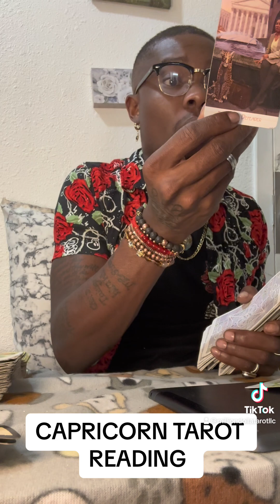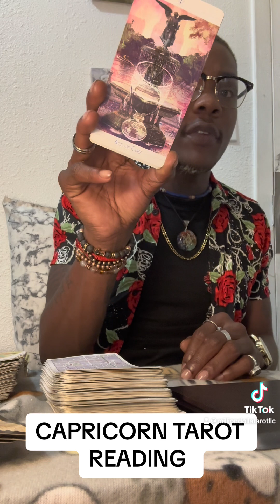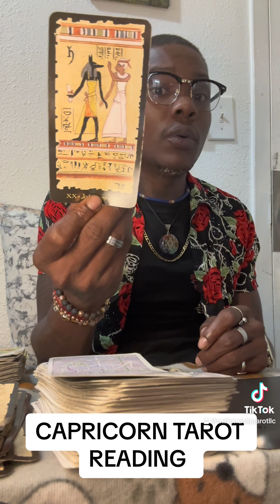CAPRICORN ♑️ YOU BLOCKED THIS PERSON OUT FOR A REASON! BECAUSE THEY ARE MESSY!